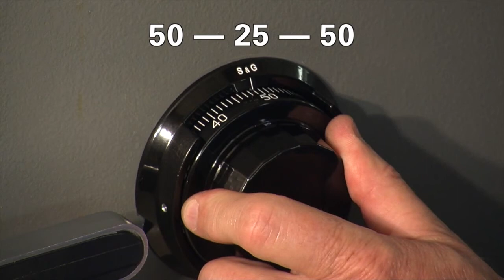S&G 2740B Lock DIALING THE FACTORY COMBINATION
S&G 2740B Bravo High-Security Lock DIALING THE FACTORY COMBINATION.